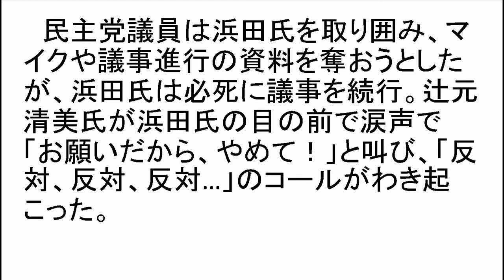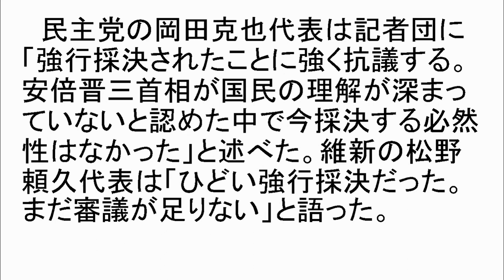安保法案特別委採決 民主党、プラカード掲げ抵抗 辻元氏は「お願いだからやめて！」と絶叫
民主党は１５日の衆院平和安全法制特別委員会で行われた安全保障関連法案の採決に際し、「強行採決反対！！」などのプラカードを掲げて対抗した。採決を阻止しようと浜田靖一委員長（自民）に詰めよって「反対」を連呼し、最後まで抵抗した。

　特別委がヒートアップしたのは正午過ぎ。浜田氏が大声で質疑の終結を宣告すると、民主党は用意していた「強行採決反対！！」「自民党感じ悪いよね」「アベ政治を許さない」などと表記したプラカードを一斉に掲げて抵抗。安住淳国対委員長代理ら委員以外の“応援組”も多数加勢した。

　民主党議員は浜田氏を取り囲み、マイクや議事進行の資料を奪おうとしたが、浜田氏は必死に議事を続行。辻元清美氏が浜田氏の目の前で涙声で「お願いだから、やめて！」と叫び、「反対、反対、反対…」のコールがわき起こった。

　ただ、野党の足並みがそろったとは言い難い。維新の党と共産党の議員も採決直前の質疑では政府案の採決反対を訴えた。だが、維新は、同党が提出した安保関連法案の対案が否決されると、政府案の採決前に退席。共産党も浜田氏の近くまで詰め寄るほどの抵抗はせず、民主党の独壇場となった。

　民主党の岡田克也代表は記者団に「強行採決されたことに強く抗議する。安倍晋三首相が国民の理解が深まっていないと認めた中で今採決する必然性はなかった」と述べた。維新の松野頼久代表は「ひどい強行採決だった。まだ審議が足りない」と語った。